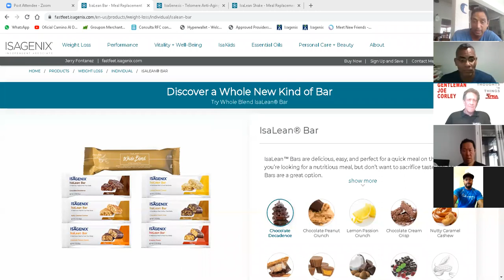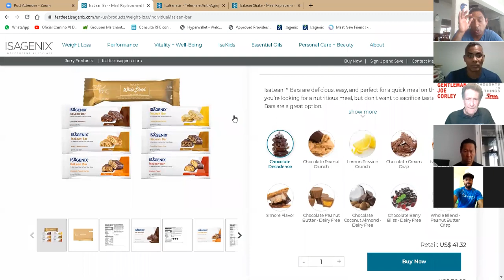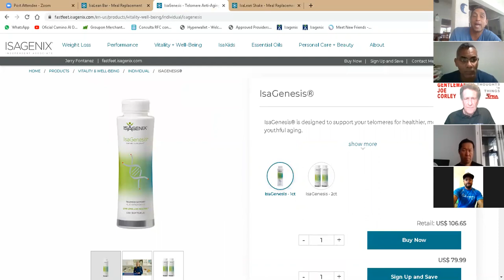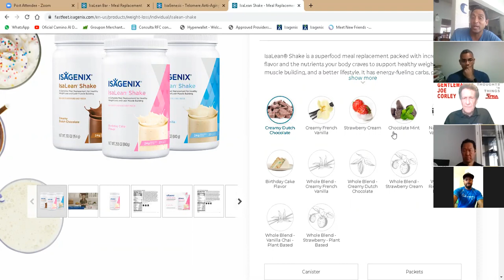The Health is Wealth Warriors 1st Founders Live Zoom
In this inaugural meeting on the Isagenix Martial arts Kids Campaign